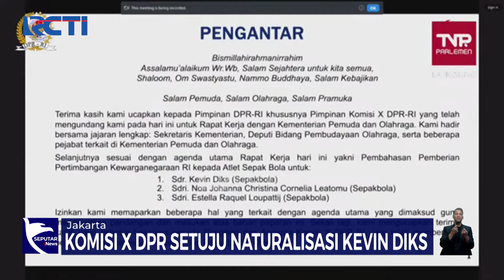Proses Naturalisasi Kevin Diks, Komisi X DPR Setuju - SIS 07/11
Saksikan info berita terkini di:
Seputar iNews Pagi: Setiap Hari Pukul 04.30 WIB
Seputar iNews Siang: Setiap Hari Pukul 11.30 WIB
Seputar iNews Malam: Senin – Jumat 01.00 WIB
Seputar iNews: Senin – Jumat 09.00 | 11.00 | 13.00 | 14.00 | 18.00 | 23.00